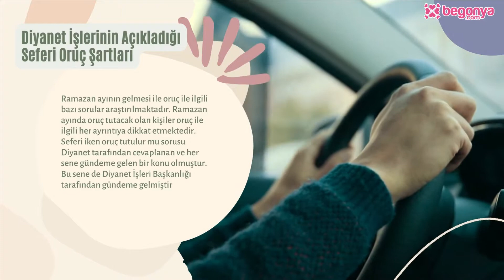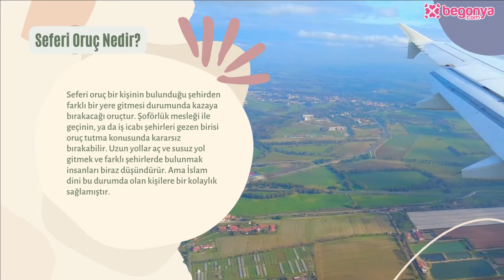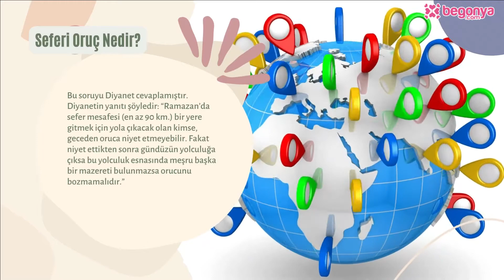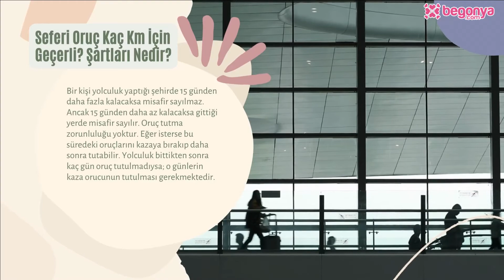Seferi iken Oruç Tutulur Mu ? Kaç Km Geçerli ?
➠ Seferi Oruç Şartları

Ramazan ayında merak edilen sorulardan birisi de seferi iken oruç tutulur mu, kaç km geçerlidir? Gelin bu sorunun cevaplarına birlikte göz atalım.